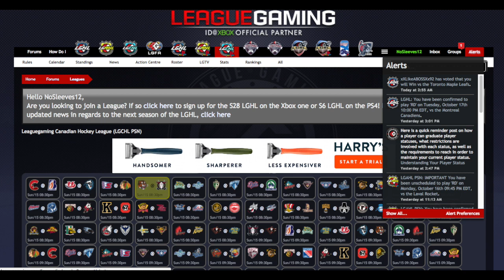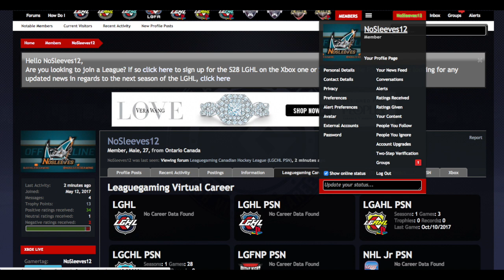Beginners Guide to League Gaming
Todays video I cover the best way to improve your first season on League gaming with some tips for all TC CHLers.